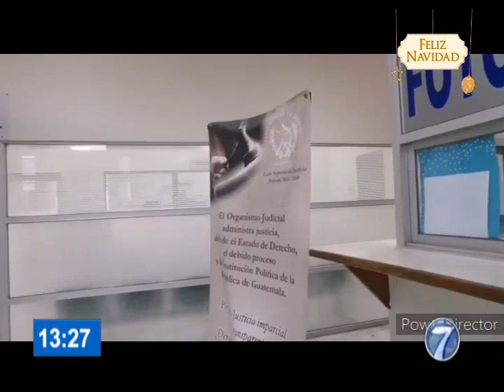Suspenden audiencia de capturado por incidentes en Zona 1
En el transcurso de las últimas horas, las autoridades determinaron la suspensión de la audiencia de capturado por incidentes del pasado fin de semana en Zona 1 capitalina.